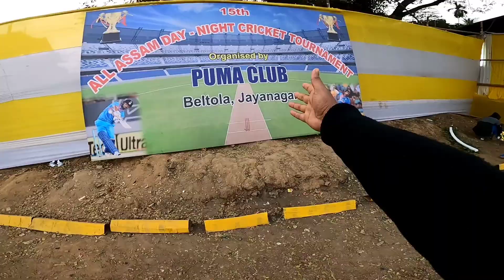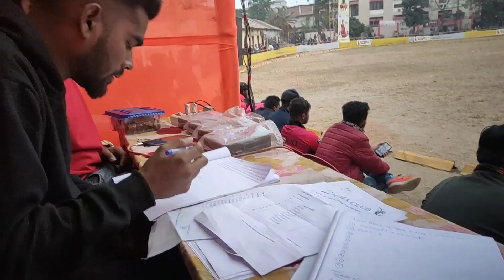70000 টকা পালে | Day Night Cricket Tournament | Final Match | Assamese Vlog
instagram id

Aji amar eate hoi thoka Day Night r final match
 dekhabo Sesta Korilu

Jodi video tu sai Val pale

Logote

Kori Dibo

Log Pam Ata Notun Videot Notun Thait

Till then tata byby